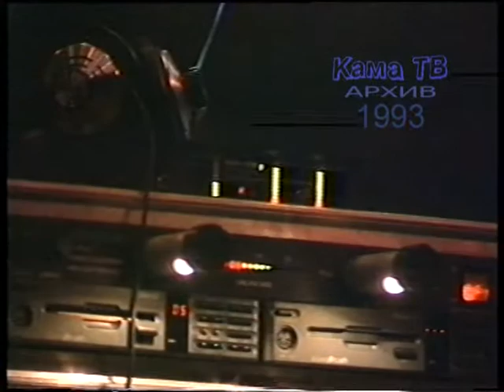Михаил Шуфутинский в Пермском цирке. 1993 г.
"Поехали, извозчик, на Арбат",
"Крещатик", "Свечи (Баллада о свечах)".
Всем желающим поддержать наш канал скажем "Большое спасибо!"
VISA (QIWI Банк) 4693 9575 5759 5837
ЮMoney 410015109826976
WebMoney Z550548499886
(Будет ХОРОШО, если Вы сообщите нам, какое именно видео побудило Вас оказать финансовую поддержку. Большое спасибо!)